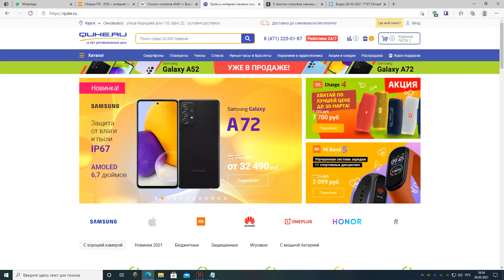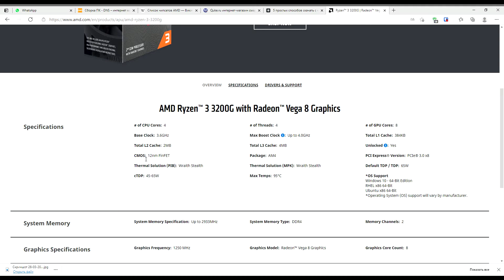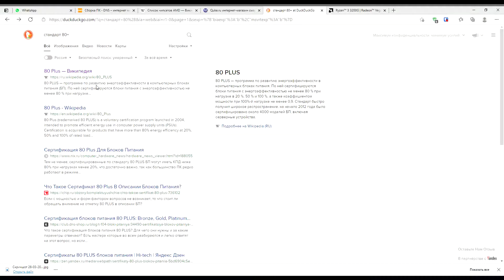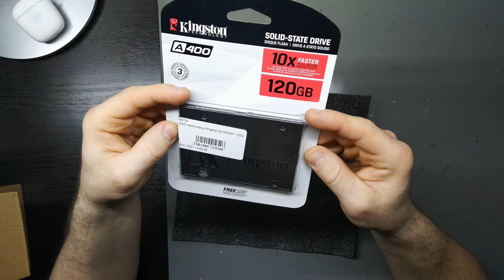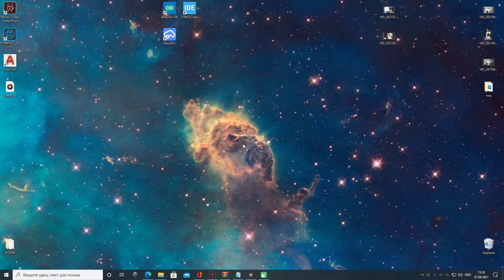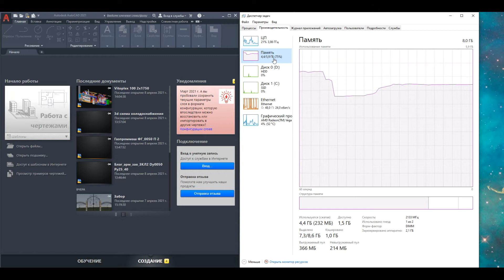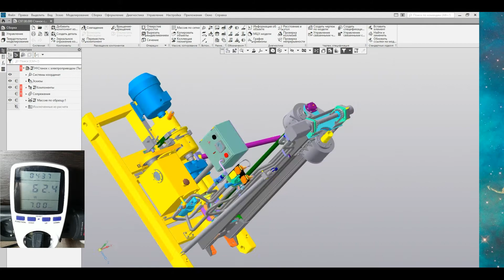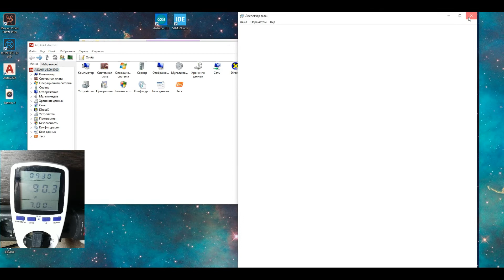Сборка ПК на базе AMD Ryzen 3 3200g/ПК ЗА 20К/Бюджетный системный блок.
Самостоятельная сборка бюджетного компьютера за разумные деньги, на базе процессора AMD Ryzen 3 3200g.
Не стесняйтесь и не бойтесь самостоятельно собирать свой компьютер, это как видите не так и сложно!!!